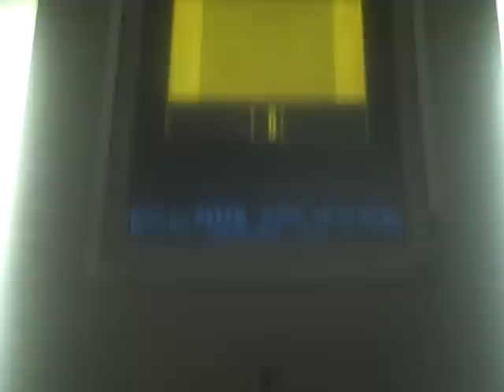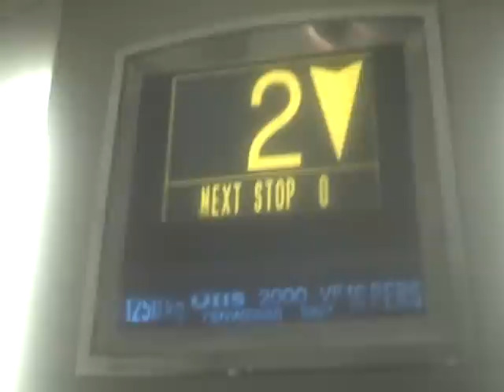Otis 2000 @ House of Fraser in Nottingham.AVI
Serial No: 2886
Floors: 3 (G,1,2)
Capacity: 1250KGS or 16 Persons
Year Made: 1997